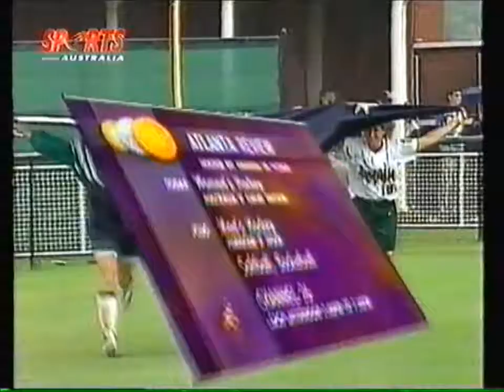Aussie Softballers fly flag during rain delay - 1996 USA vs Australia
1996 Softball
USA vs Australia

Australian players Haylea Petrie, Melanie Roche, Nicole Richardson & Frankie McRae fly the Aussie flag during a rain delay in Columbus